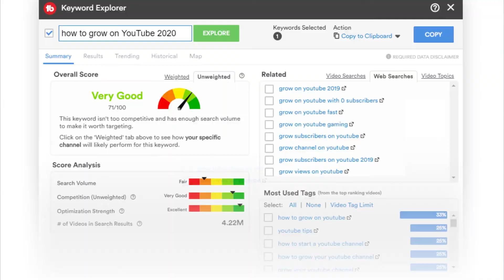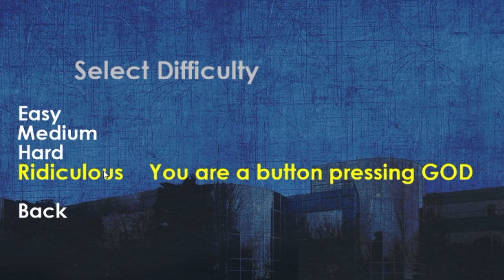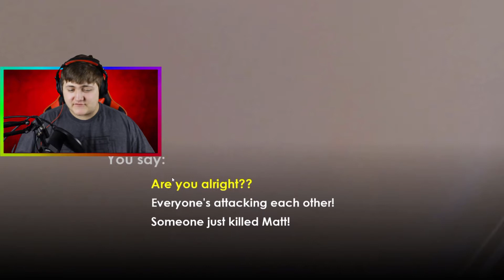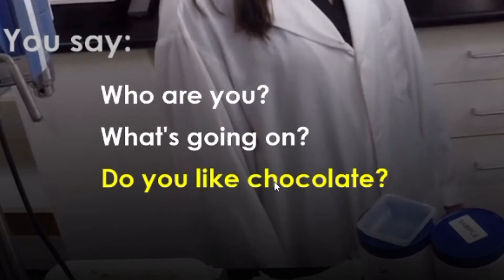Press X To Not Die, And I CAN'T Stop Dying!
Make sure you download TubeBuddy using my link!

Next video coming soon! Got any suggestions? What should I do next?